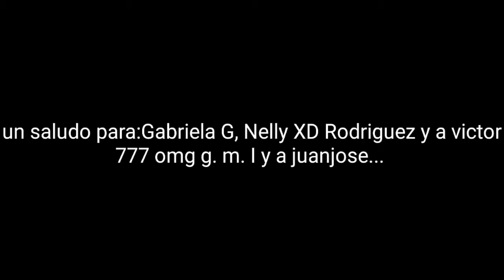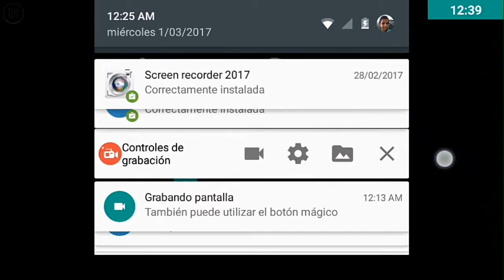Dark paradise completado [geometry dash]